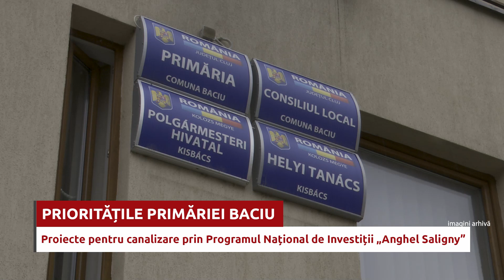Pe ce străzi vrea Primăria Baciu să introducă canalizarea cu bani din Programul „Anghel Saligny”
Primăria Baciu a depus la Guvern un proiect de canalizare pentru Baciu, Popești-Corușu și Rădaia- Mera care ar urma să fie finanțat prin Programul Național de Investiții „Anghel Saligny”.